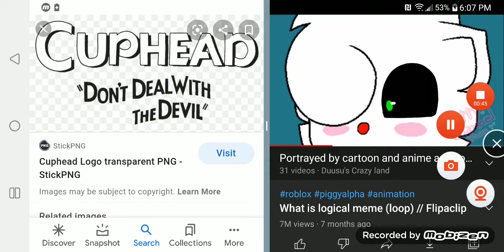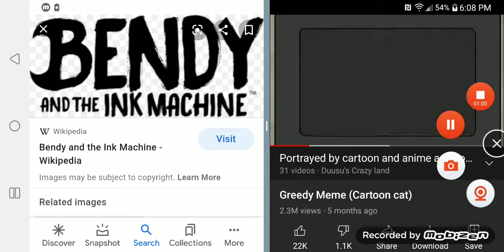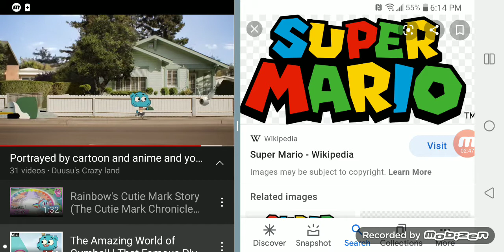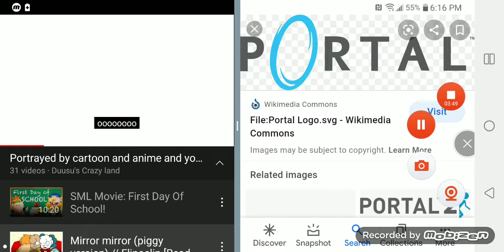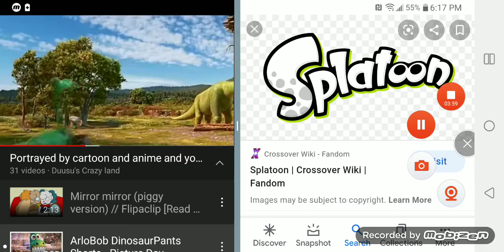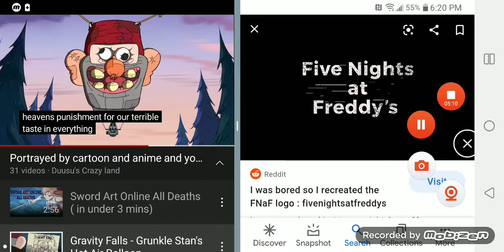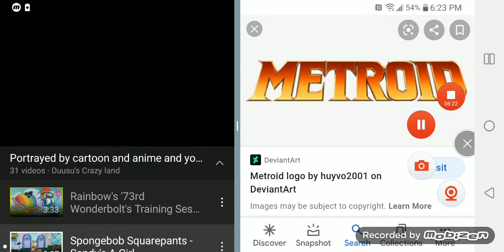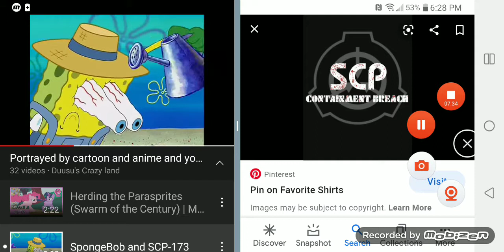Video Games Portrayed By Cartoon and Anime and YouTube and Live Action and Folklore